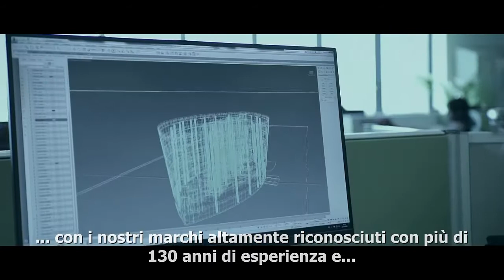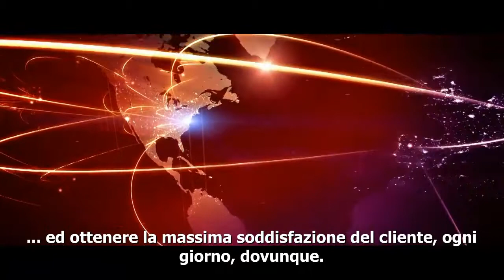Corporate Video Saint-Gobain Abrasives - Italian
Uno sguardo su ciò che Saint-Gobain Abrasives rappresenta; i modi infiniti con cui raggiungiamo la vita delle persone in tutto il mondo e il nostro impegno che, insieme a quello dei nostri clienti, aiuta a rimodellare il mondo, ogni giorno.